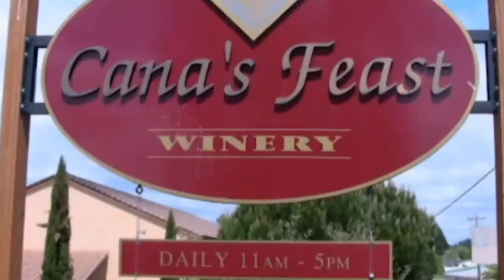Show 83, The Wiz Reviews Mer Soleil and Belle Glos Wines